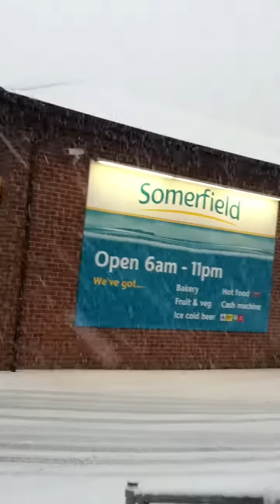snowi in uk winter 2010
This is a one of fine & fun snowday clip near Pangbuorne village,Reading,UK